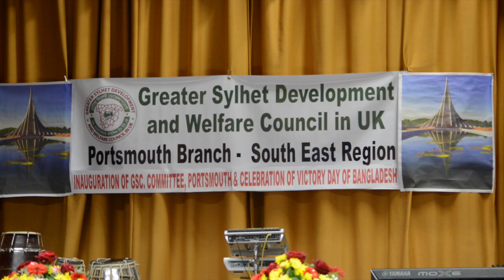GSC in UK Portsmouth Branch - South East Region Inauguration Full Programme Monsur Media 2014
Greater Sylhet Development & Welfare Council in UK Portsmouth Branch - South East Region Inauguration of the new committee and celebration of the 42nd Victory Day of Bangladesh.

to augment awareness of the charity.

Captured by Roqib Monsur, Monsur Media Productions

Monsur Media Productions is a Photography and Film production company, offering creative Video and Photography services to clients predominantly in South Wales. Services include Wedding Cinema & Photo, Corporate Videos, Live Event Filming and Photography.